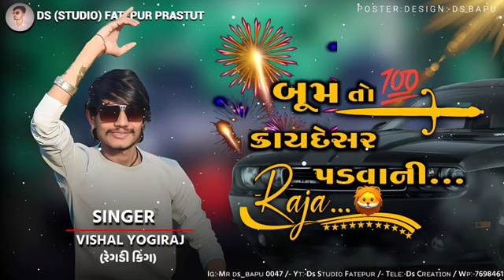Vishal Yogiraj !! બૂમ તો કાયદેસર પડવાની !!ન્યૂ આલાપ વિશાલ યોગીરાજ...😍_New Alap 2022